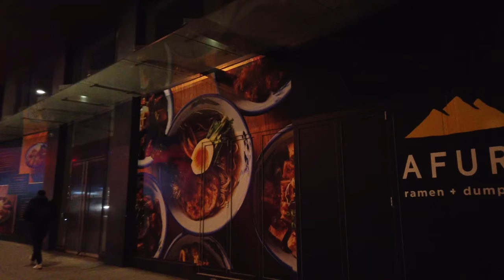Dinner At Eataly w/Meghan: Through Church-Wellesley To The Mink Mile | Toronto Walk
Recorded on Wednesday, December 14th, starting at 5:40 pm with a DJI Osmo Pocket at 4K/60.

Lexar 256 Gb memory Card